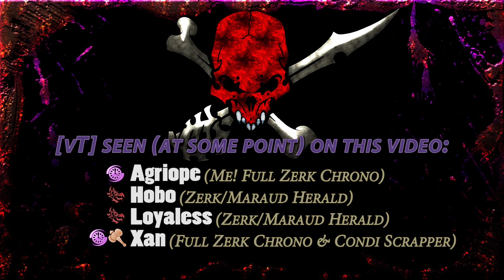[vT] Agriope 💀 Mesmer WvW Roaming #20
💀💀💀 I Say (Probably) Dumb Things For This Video Below 💀💀💀
had some pretty good hours of roaming so far the last few-ish days. i haven't been playing my mesmer too much during those days, but i did play some. have been spending a little bit of time with my neglected warrior and ele, so i wasn't recording the fights i had with those and others in vT. probably should since there was quite a few great ones, but anyway, i didn't so those fights didn't happen ;D

haven't done much solo roaming the last week, been busy with rl stuff and when i log in generally there's someone in vT that's out there roaming, so i just join up with them. so, i don't think there's any solo clips of me in this vid.

and ayyy it's my 20th mesmer vid, didn't think that'd happen when i made a mesmer "just to goof off occasionally and blow people up" :D it was completely unintentional to make this vid almost 20 minutes, too, lol.

💀 Any questions? Post here on YouTube or catch me in-game @ Agriope.4523.
❤ Say hey if you see me out and about! I don't bite! ❤

💀💀💀 Song Credit (by order of appearance) 💀💀💀
NOIRE ANTIDOTE - DI3S IRA3
gosuto - nocturne
RUIΠ ╺╸ ₡ЯYP†
RUIΠ ╺╸ ЯI†U∆L
A.D.V. - Street Spirits
DIED IN YOU ARMS - BLVCK CEILING